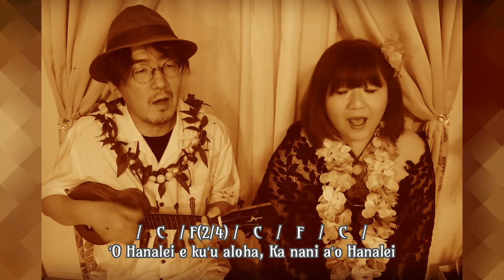【Hawaiian@Ukulele】Nani Hanalei (with chords & lyrics) by Le*Retro Heart Music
Le*Retro Heart Musicのどーん！とやってみよう！！
2022年2月号より　ハナレイの町の美しさを歌った一曲です。

曲目：Nani Hanalei（歌詞・コード付き）
 lyrics+music by Peter Kai Davis
arranged by Le*Retro Heart Music

レレトロ・ハァト・ミュージック　are
vocal:pino*noir(ぴの*のあーる)
ukulele：ヒデピン

UKULELEとRETROをこよなく愛するunit
Le*Retro Heart Musicのどーん！とやってみよう！！は
世界中の数々のRetroな名曲を
練習もほどほどに
ウクレレ一本！
声一本！
思い切ってドーーン！と
やってみようではありませんか！
というconceptのRadio的音楽番組です。

【番組ではリクエスト随時募集中！】

From [Le*Retro Heart Music presents, Just "Dooooon To!" Do It!!!]
Le*Retro stands for Ukulele & Retro.
We pick up beautiful songs from The Beatles, Japanese Oldies, and Hawaiian music and play them with vocal & ukulele only.

produced by Le-Retro World